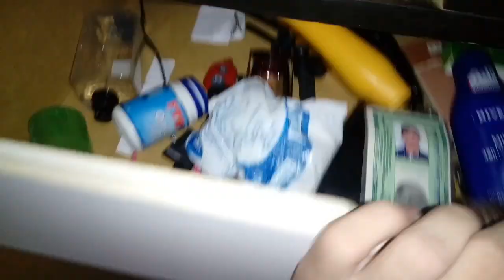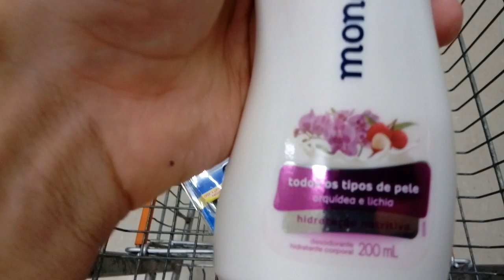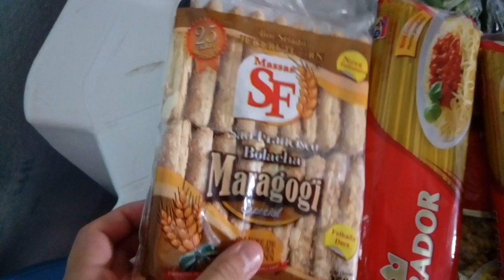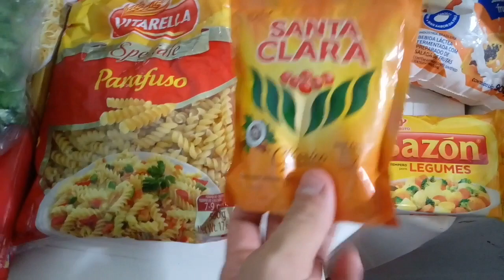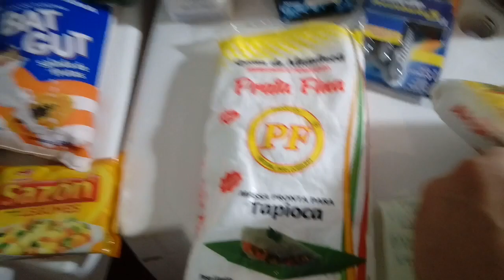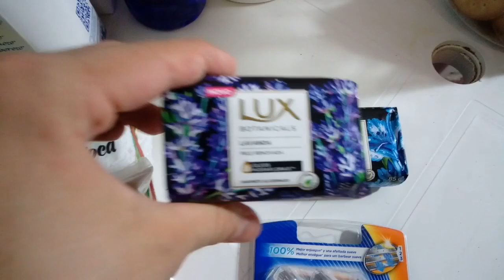MINHAS PRIMEIRAS COMPRAS SOZINHO